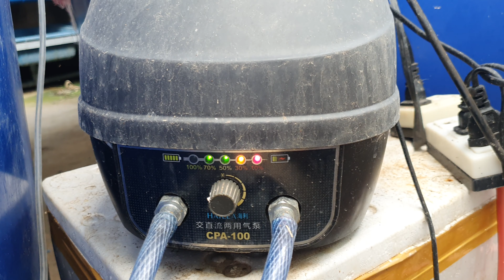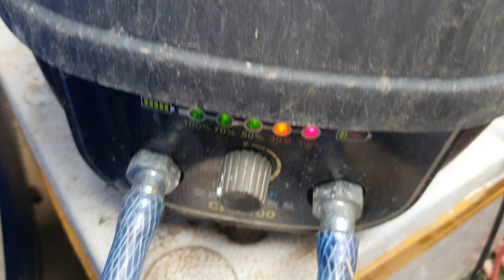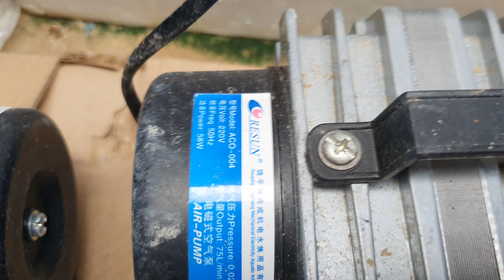Máy sủi oxy tích điện- Có cục này nuôi cá không sợ bị cúp điện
Máy sủi oxy tích điện này đã chạy 9 tháng hơn rất ổn. Người nuôi cá công nghiệp, nuôi cá giống nhất định cần.
Máy CPA-100 tốn điện khoảng 25kw/h, chạy được 12 vòi oxy ở độ sâu 7 tất. Thời gian chạy không cần điện từ 8 đến 12 giờ. Tôi đã tr4air nghiệm hơn 9 tháng thấy ổn. Đáng đồng tiền. Nó sẽ tự động chuyển sang hoạt động bằng hệ thống ắc quy bên trong khi cúp điện. Rất tiện dụng.